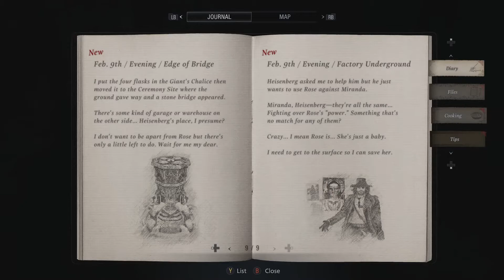Now they can fly Resident Evil Village ep12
Flying mechanised zombies oh god